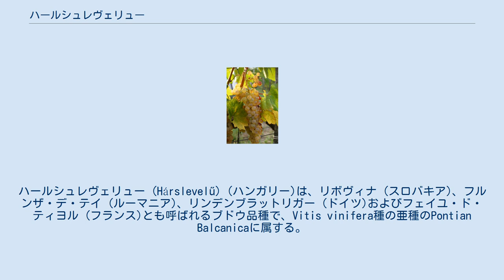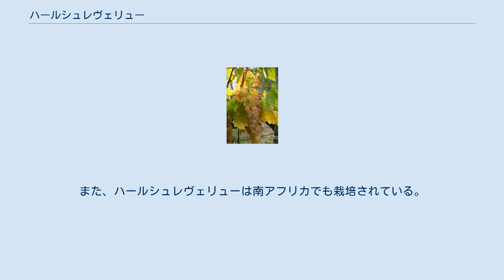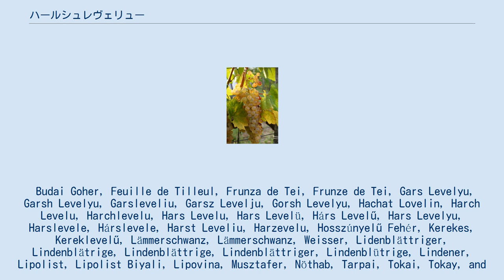ハールシュレヴェリュー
ハールシュレヴェリュー (Hárslevelű) (ハンガリー)は、リボヴィナ (スロバキア)、フルンザ・デ・テイ (ルーマニア)、リンデンブラットリガー (ドイツ)およびフェイユ・ド・ティヨル (フランス)とも呼ばれるブドウ品種で、Vitis vinifera種の亜種のPontian Balcanicaに属する。
 ハールシュレヴェリューの名はこれらの各言語で "ライムの葉"を意味している。
このブドウはカルパチア盆地の原産で、いくつかのハンガリーワイン生産地域で栽培されているが、最も顕著に栽培されているショムローの小生産地域や、特にトカイ丘陵では、フルミントとブレンドされ、トカイ・アスーや他のデザートワインが作られている。
また、スロバキアの生産地域のトカイ地域(トカイはハンガリーとスロバキアにまたがっている)でも同様のワインが生産されている。
単一品種のドライワインとして発酵製造されたハールシュレヴェリューは、スパイスや花粉、セイヨウニワトコのような強烈な香りを持つ緑から金色を帯びたフルボディで深みのあるワインを生み出す可能性を秘めている。
また、ハールシュレヴェリューは南アフリカでも栽培されている。
 ハールシュレベリューは下記に示す別名でも呼ばれている。
 Budai Goher, Feuille de Tilleul, Frunza de Tei, Frunze de Tei, Gars Levelyu, Garsh Levelyu, Garsleveliu, Garsz Levelju, Gorsh Levelyu, Hachat Lovelin, Harch Levelu, Harchlevelu, Hars Levelu, Hars Levelü, Hárs Levelű, Hars Levelyu, Harslevele, Hárslevele, Harst Leveliu, Harzevelu, Hosszúnyelű Fehér, Kerekes, Kereklevelű, Lämmerschwanz, Lämmerschwanz, Weisser, Lidenblättriger, Lindenblätrige, Lindenblättrige, Lindenblättriger, Lindenblütrige, Lindener, Lipolist, Lipolist Biyali, Lipovina, Musztafer, Nöthab, Tarpai, Tokai, Tokay, and Vörös.